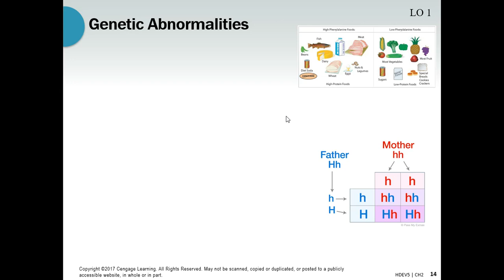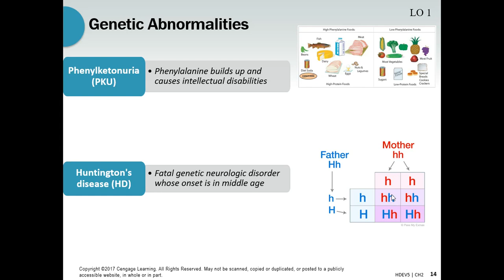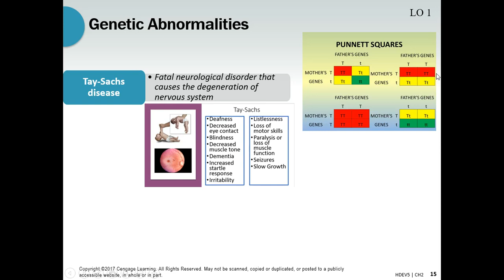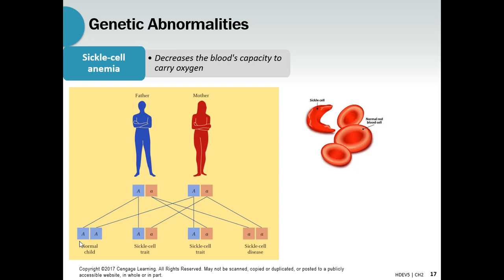Dev Ch 2 Genetic Abnormalities